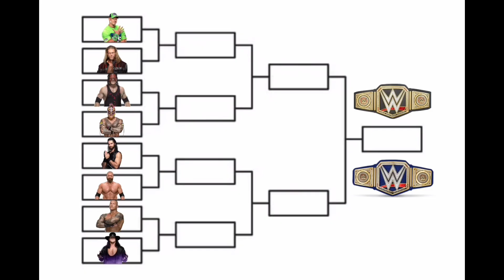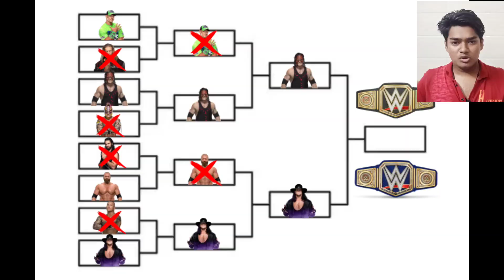WWE Championships Tournament (ROUND 3) - Wrestling Revolution 3D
Hello guys
Here is your most awaited video
wrestling Revolution 3d WWE championship and universal championship tournament round 3